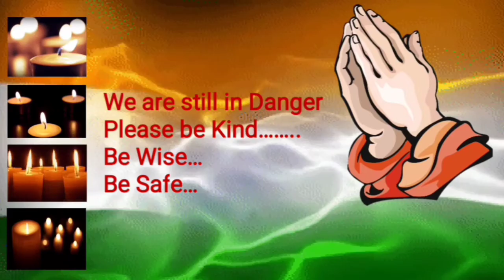INDIANS!! ASSEMBLE - A FIGHT AGAINST CORONA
A message to all humans, stop cruelty on animals.
Take responsibility of yourself and others too.

Take measures. STAY SAFE & STAY HOME